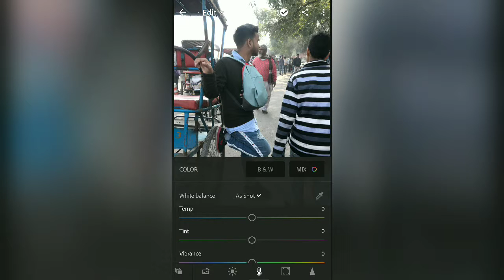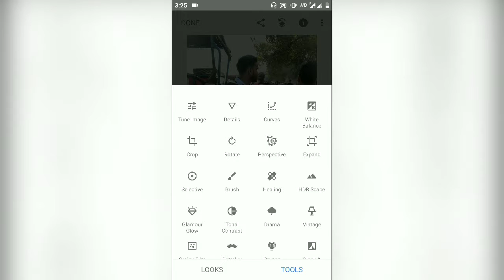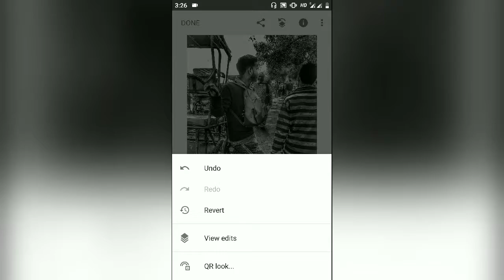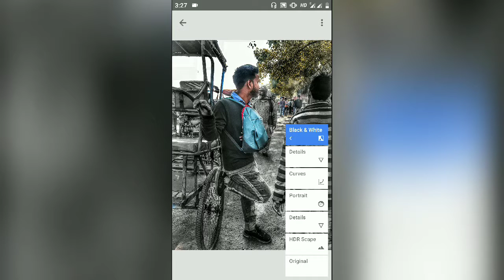How to edit Splash effect 🌺 Lightroom cc app and snapseed app